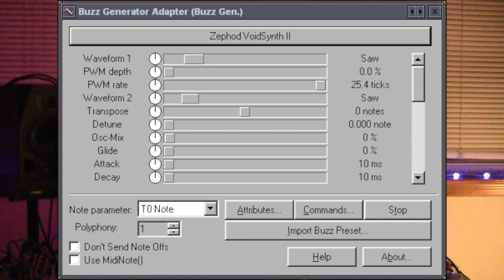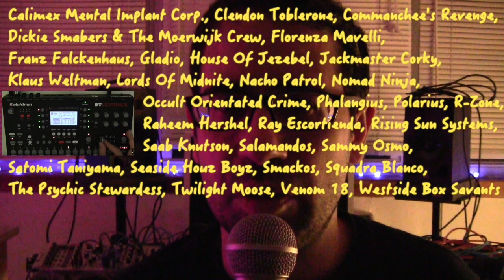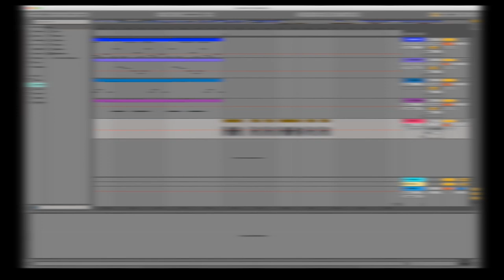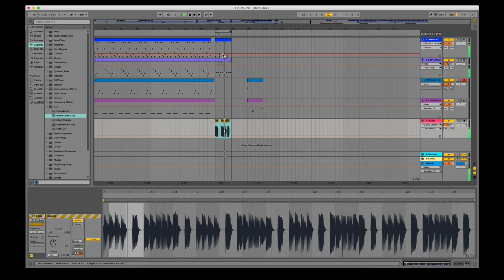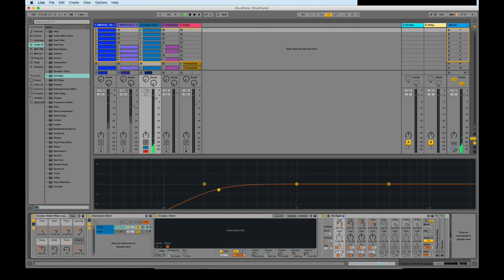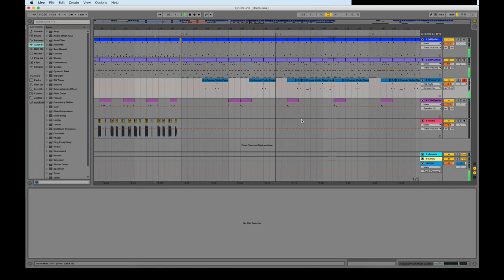Synth & Self Vlog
A trip down memory lane through recollections of vintage computers, weird French TV and Windows 95 music software like FL Studio, Orangator and then also some talk about Legowelt, Barry Gray, Oneohtrix Point Never and more.
Contents:
00:00 Personal Bio
24:46 Channel Discussion
35:39 Recent inspiration and things I like
43:04 Ableton Live Work In Progress

If you enjoy this video, please know that much of my music is available